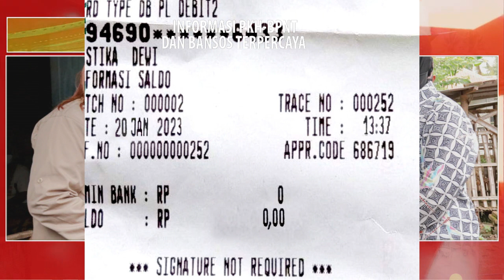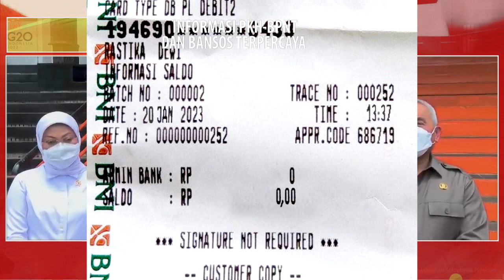Ada Saldo Masuk 500rb pkh tahap 1 2023 kapan cair pkh hari ini 2023